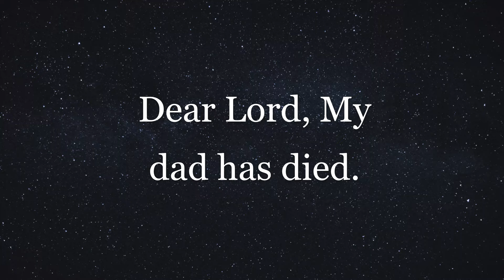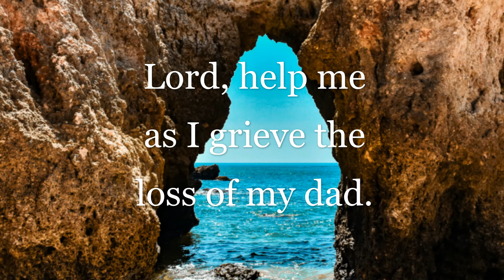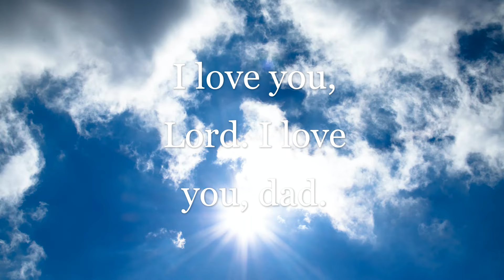Prayer For My Dad Who Died